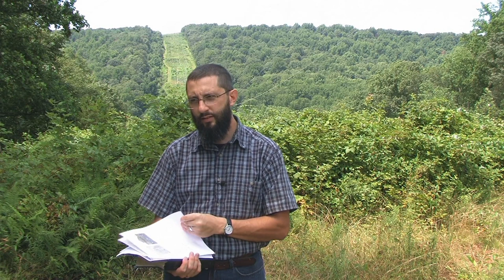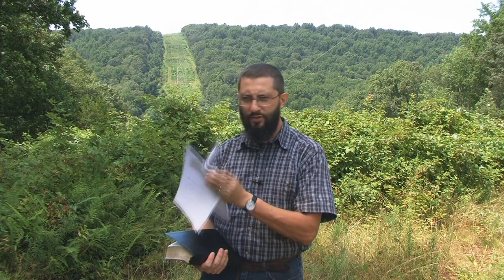Independent Fundamental Baptist Catholicism What about Baptist church buildings 2